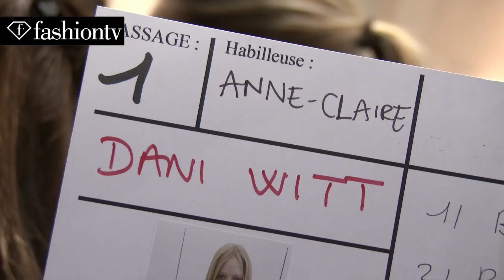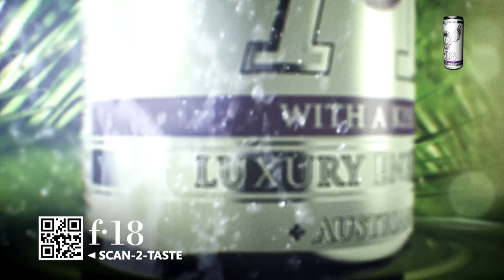The Best of FashionTV Hair & Makeup - May 2014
TRACKLIST:
1. Paris F/W 14-15 - Andrew GN Backstage
2. London F/W 14-15 - Eudon Choi Backstage
3. N.Y F/W 14-15 - Desigual Backstage
4. Paris F/W 14-15 - Jean Paul Gaultier Backstage
5. London F/W 14-15 - KTZ Backstage
6. N.Y F/W 14-15 - Tadashi Shoji Backstage